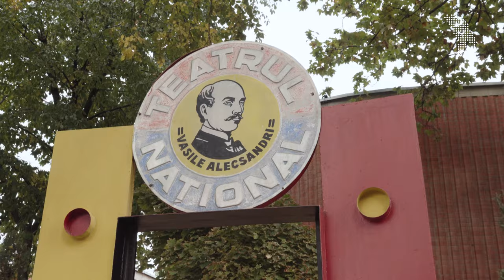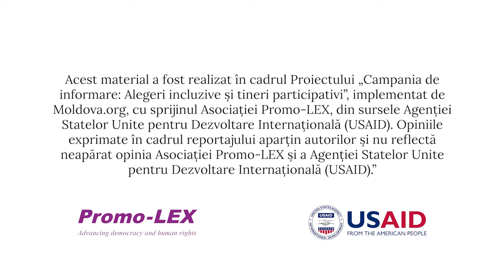Bălți: zonă pietonală ca-n Europa, drumuri proaste printre curți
Bălțiul e orașul contrastelor. Localitatea se poate mândri cu o zonă pietonală asemănătoare celor din orășelele vechi de prin Europa. Dar în zonele puțin mai departe de centru sunt străzi și trotuare care necesită reparații, gunoiști neautorizate și foarte mulți câini vagabonzi. Vor rezolva oare viitori aleși locali problemele de zi cu zi ale bălțenilor?

Timecoduri:

0:00 - 0:27 - Introducere
0:33 - 1:11 - Victoria despre înnoirea orașului
1:14 - 2:04 - Oxana despre corupție
2:05 - 2:51 - Ivan despre drumurile dintre curți
3:11 - 3:35 - Zina despre lipsa pubelelor
3:36  -4:37 - Alla despre iluminatul stradal
4:41- 5:10 - Pavel despre lipsa corturilor de tenis
5:15 - 6:48 - Lidia despre problema câinilor vagabonzi
6:51 - 7:33 - Silvia despre schimbarea parcurilor
7:34 - 8:47 - Evgheni și Galina despre lipsa medicilor
8:53 - 9:24 - Tatiana despre drumurile din Bălți
9:27 - 11:14 - Locuitorii din Bălți despre participarea la alegerile din 5 noiembrie